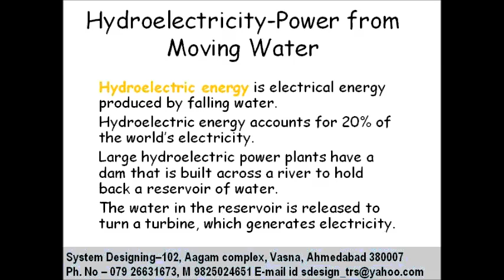Hydroelectricity power System Designing 919898368188